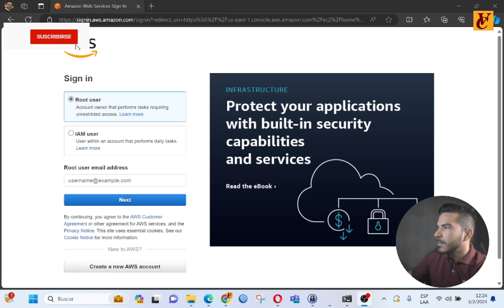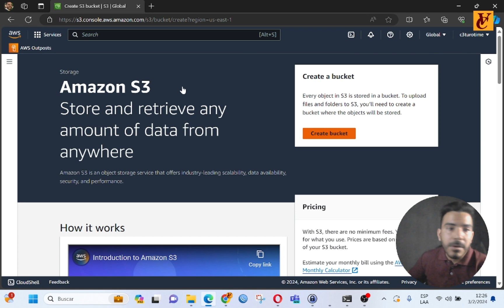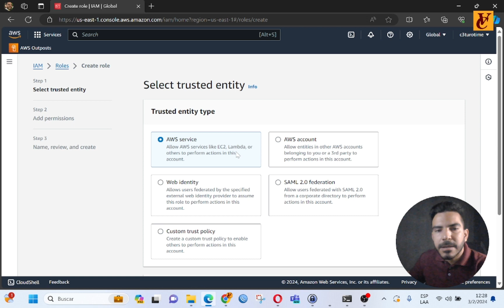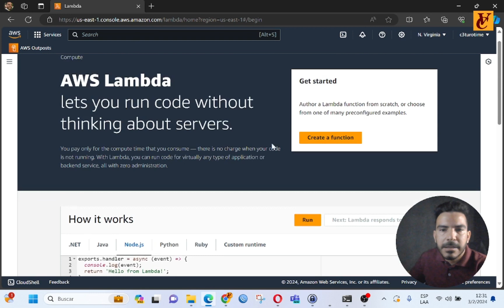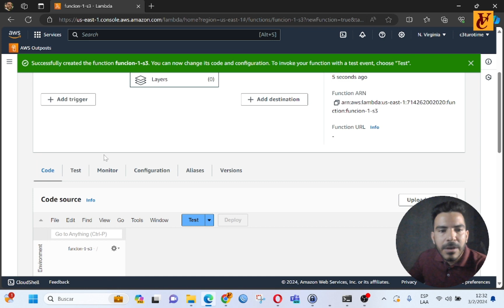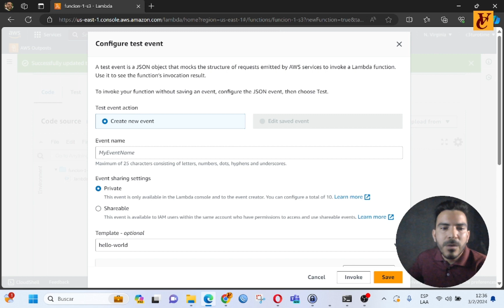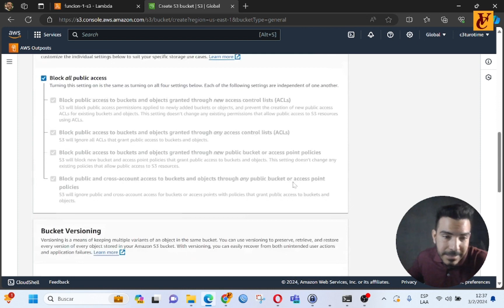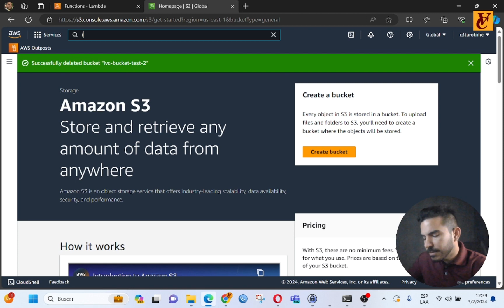Curso de AWS Desde Cero | Amazon Web Services P4: S3, Lambda, IAM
Crear una funcion lambda en python que nos permita ver la lista de buckets en S3

import json
import boto3
s3 = boto3.resource('s3')

def lambda_handler(event, context):
 lista_buckets = []
 for bucket in s3.buckets.all():
  print(bucket.name)
  lista_buckets.append(bucket.name)
 return {
  'statusCode':200,
  'body': lista_buckets